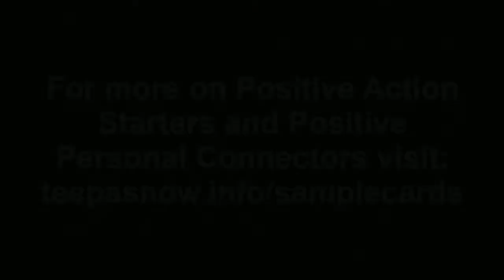Connections with Christine: How to Preserve the Relationship and Still Meet Your Care Agenda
Many times when we connect with others, we have an agenda. This is true for relationships with friends, co-workers, our kids, and yes, the people with or without dementia that we care partner with. Check out this video to learn how to KNOW your AGENDA without SHOWING your agenda as a way to preserve your relationships even when you need to get something done.